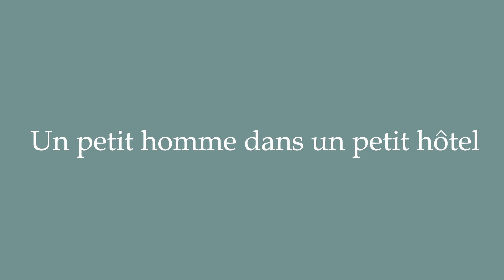How to Pronounce ''Un petit homme dans un petit hôtel'' (A little man in a little hotel) in French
Learn how to say and properly pronounce ''Un petit homme dans un petit hôtel'' in French with this free pronunciation tutorial. Apprenez à prononcer des mots en français grâce à nos tutoriels.